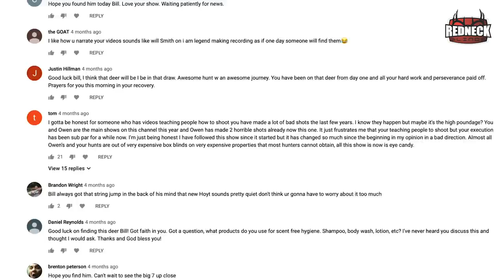Big 7 Found, Mystery Hits | Midwest Whitetail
135 days after the shot, Bill finally gets to put his hands on "The Big 7". Ironically, the buck was lying dead within feet of where the guys picked up his 2017 sheds on March 1, 2018 and only 200 yards from Bill's back door.